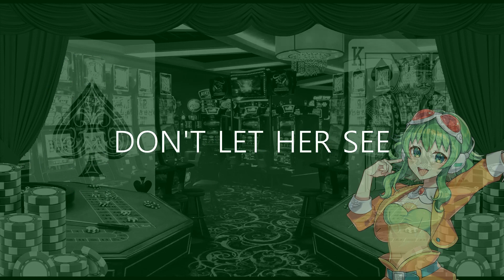vocaloid cover || rot feat. gumi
Hex here! Last cover for now of this series, woo! I promise I'll cover the Mind half at another point, and that I WILL cover the Mind half. Mind contains some of my favorite songs, but, to be fair, Mind was made after Heart, so IMPOSTOR had a chance to improve a lot.

Oh also! I thought it would be fun to throw in Gumi on this one. Consider it an alternate take on this cover should IMPOSTOR have chosen to use Gumi instead of Luka, as IMPOSTOR does have Gumi. I also lowered the vocals an octave from the original, since uh- Okay, Rot's vocals are just way too high for both Luka AND Gumi lmao.

Back to Evillious Chronicles next week yeet

Next Fandom Friday: 5/3/2023 - Handbeat Clocktower

Cast:
- Gumi English V3 as Candi

VPR/Tuning/Cover by Hex of Hex Mania
Voicebank art by official artists